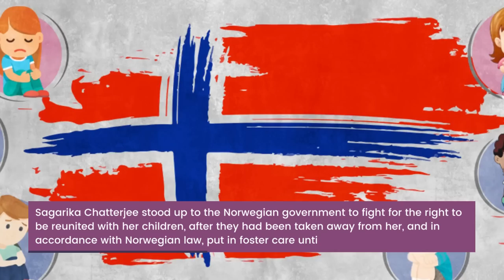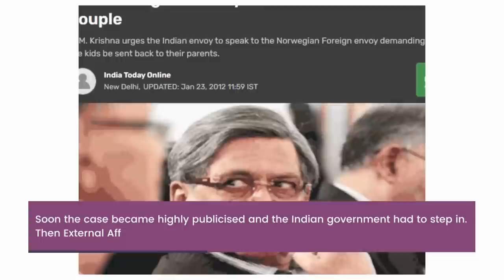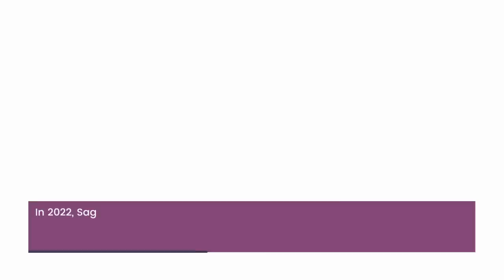Uncovering the "Shocking" True Story Behind Rani Mukerji's Movie: Mrs Chatterjee vs Norway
Few people know that the upcomming movie 'Mrs. Chatterjee Vs Norway' has been inspired by a true event. The story is based on the struggles faced by an Indian mother named Sagrika Chatterjee who was living in Norway along with her family. Sagarika Chatterjee stood up to the Norwegian government to fight for the right to be reunited with her children after they had been taken away from her and, in accordance with Norwegian law, put in foster care until they became 18 years old.
The portrayal of Rani Mukerji in "Mrs. Chatterjee vs. Norway" is mainly based on the experiences suffered by Sagarika Chatterjee who had to go through the agony of losing her children to foster care.